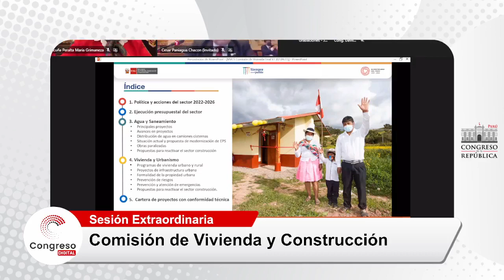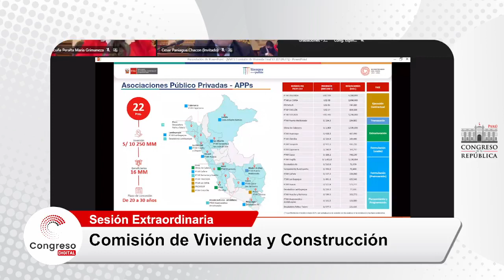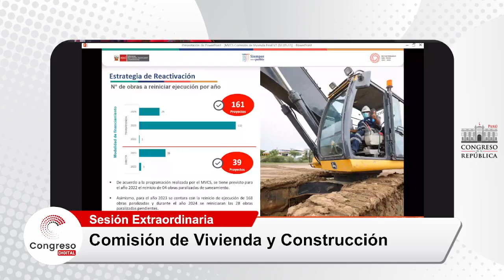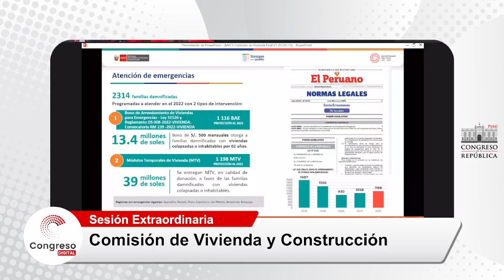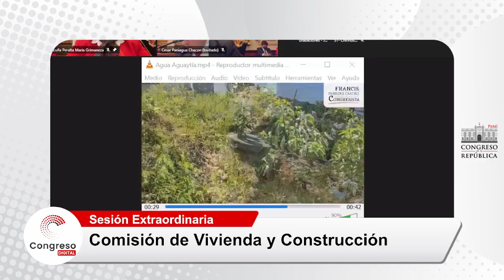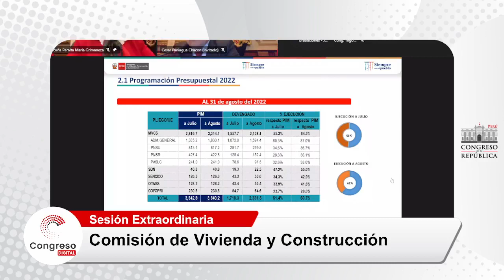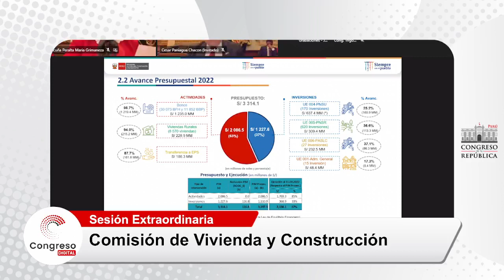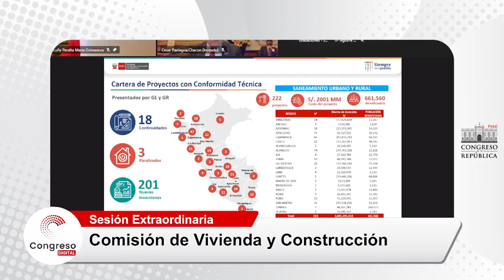COMISIÓN DE VIVIENDA Y CONSTRUCCIÓN | CONGRESO PERÚ | 02/09/22